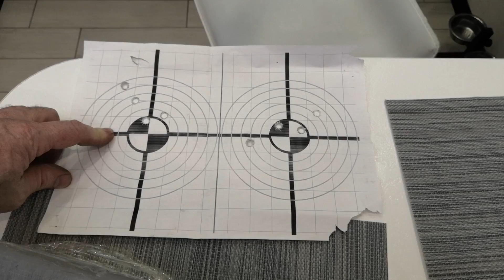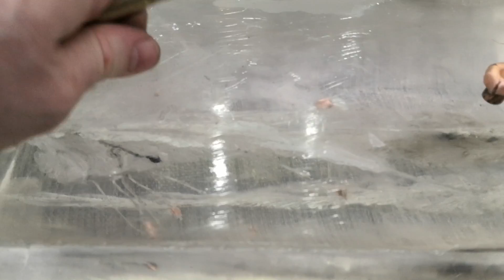Этна 366 ткм в калибре 375H&H.